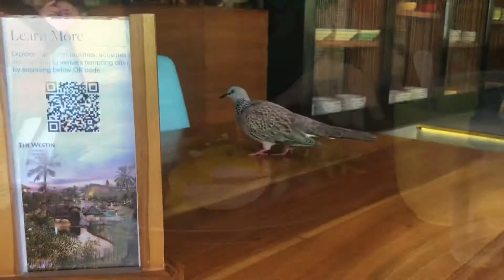FREE WATER SPORTS IN NUSA DUA?😱 | BREAKFAST AT WESTIN NUSA DUA BALI 2021